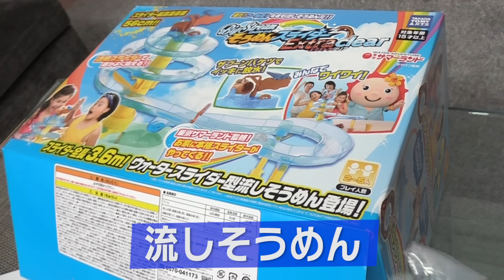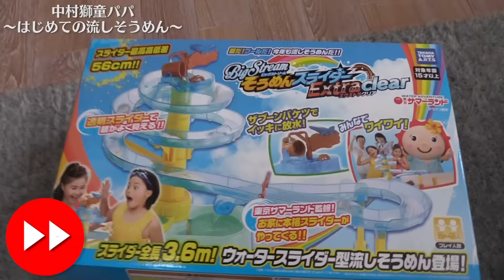パパ必見！ママ留守中に男だけのお遊びご飯！〜はじめての流しそうめん〜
中村獅童一家がママ留守中に男２人だけで昼ごはん！
はる君の為に遊びも取り入れた流しそうめんに獅童パパが初挑戦！
作るのが意外と大変！悪戦苦闘の獅童パパ…
一生懸命に応援&手伝ってくれる、はるくん！
ただ、途中からは飽きてしまい…
世のパパさま必見！男だけの流しそうめん作りを是非、ご覧ください！